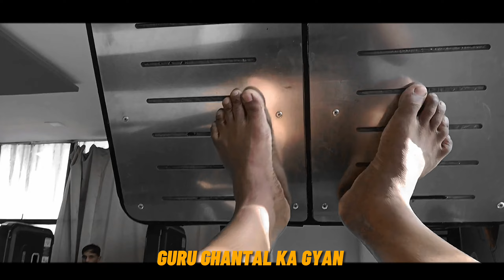MONDAY LEG DAY VLOG.